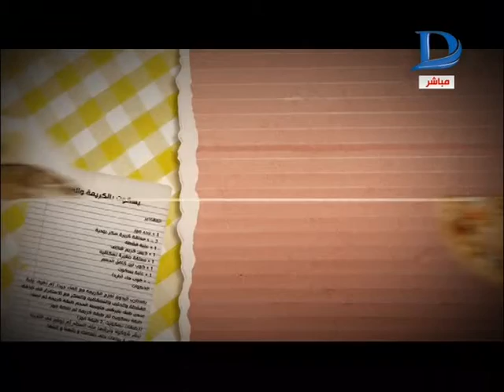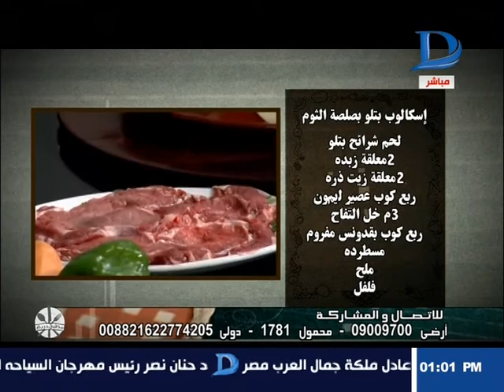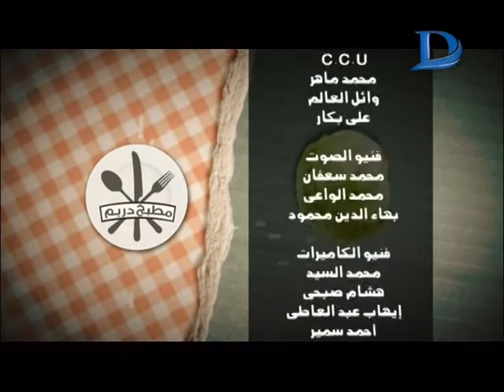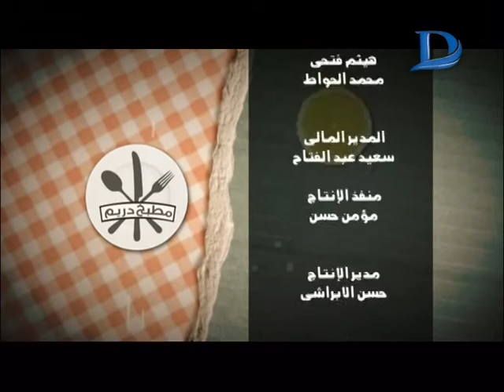مطبخ دريم| مع الشيف المغازي وطريقة عمل " إسكالوب بتلو بصلصة الثوم"